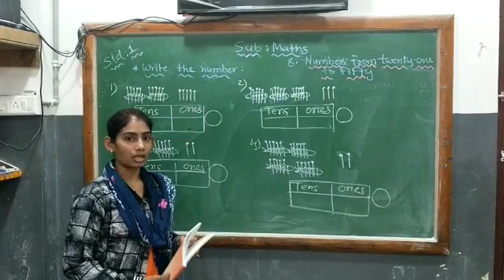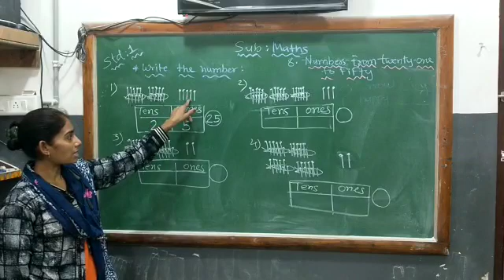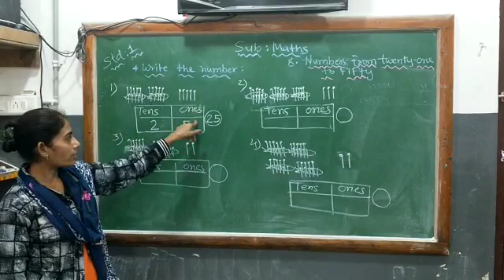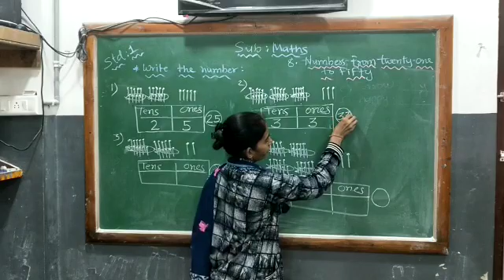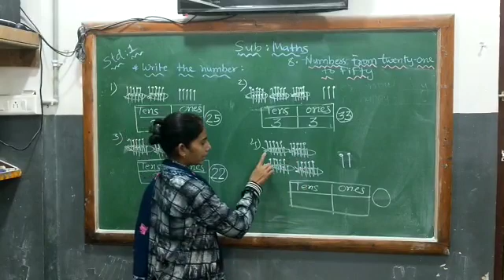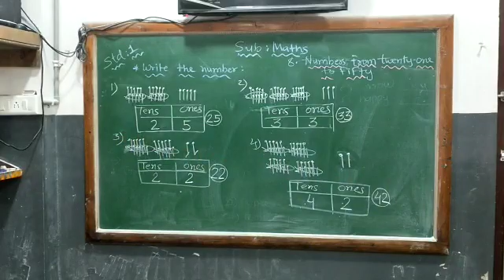STD 1 MATHS